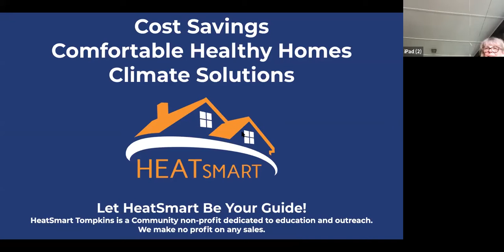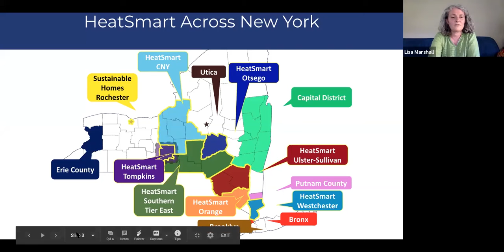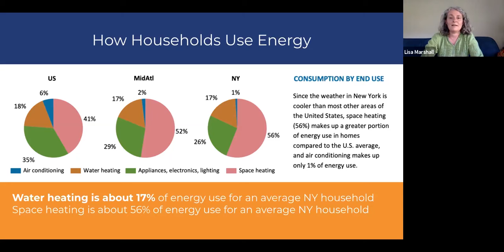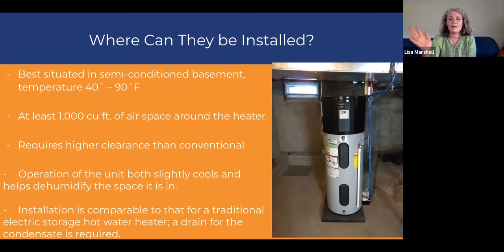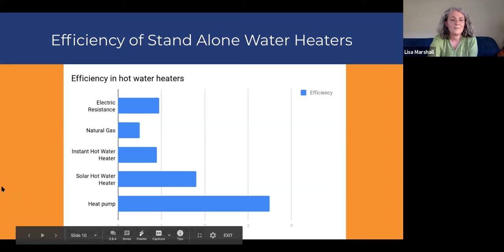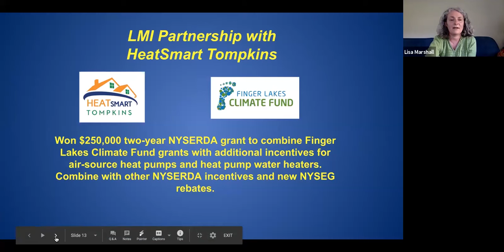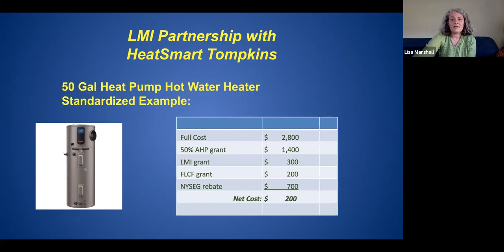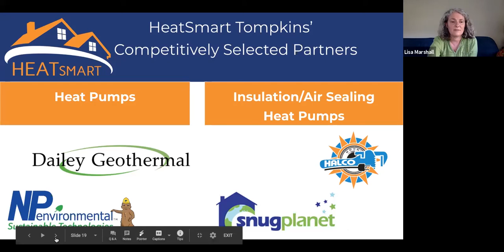Get Into Hot Water: Focus on Heat Pump Water Heaters without Q+A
Watch this pre-recorded webinar to learn more about domestic hot water heating using heat pumps, the HeatSmart Tompkins enrollment process, and LMI incentives for heat pumps!

0:0:0                Introduction by Lisa Marshall, HeatSmart Tompkins Co-Director
0:6:02              Description of Average Household Energy Usage in NY State by Lisa Marshall, HeatSmart Tompkins Co-Director
0:7:14              Domestic Hot Water Heating Using Ground Source Heat Pumps (GSHPs) by Lisa Marshall
0:9:17              Domestic Hot Water Heating Using Air Source Heat Pump (ASHP) Hot Water Heaters by Lisa Marshall
0:10:13            Installation Requirements of ASHP Hot Water Heaters by Lisa Marshall
0:11:36            Explanation of the Production of Domestic Hot Water Using ASHP Hot Water Heaters by Lisa Marshall
0:13:02            Efficiency of ASHP Hot Water Heaters and Cost of Operation by Lisa Marshall
0:17:07            LMI Incentives: Finger Lakes Climate Fund Partnership with HeatSmart Tompkins by Lisa Marshall
0:20:30            Explanation of New NYSEG Incentives and Limited-Time 0% Financing by Lisa Marshall
0:21:15            Explanation of the HeatSmart Tompkins Enrollment Process by Lisa Marshall, HeatSmart Tompkins Co-Director
0:22:24            Introduction to the HeatSmart Tompkins Installer Partners and Geothermal Specialists – Dailey Electric, NP Environmental, Halco, and Snug Planet – by Lisa Marshall